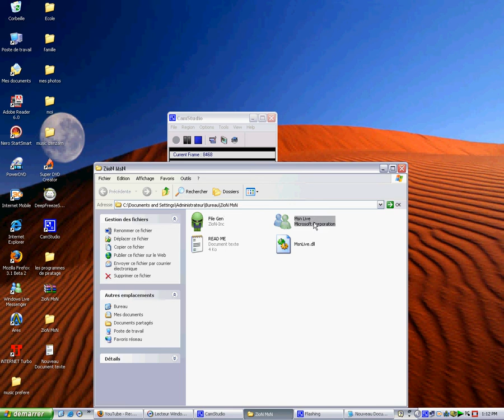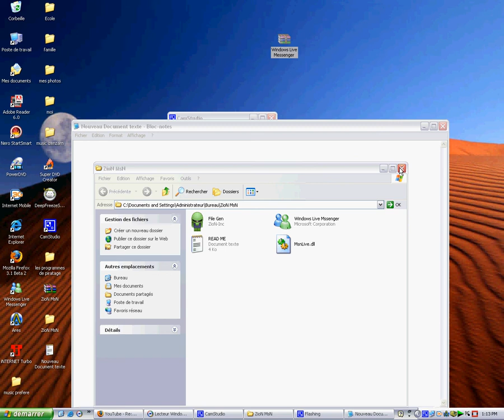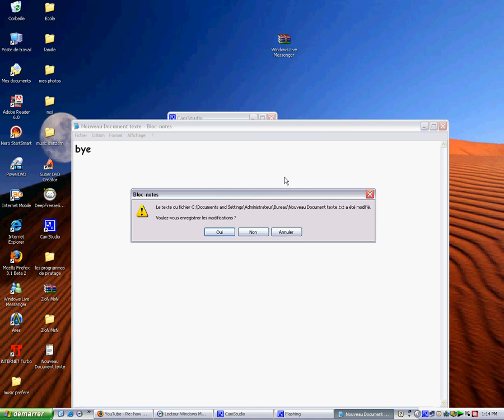hack msn zion 2009